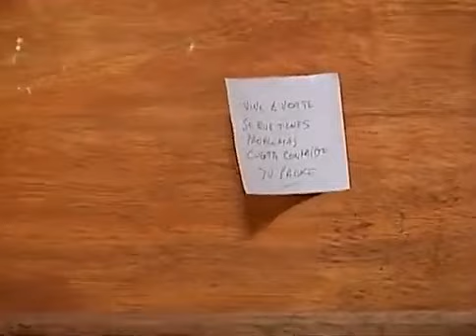💖 como Bruno Santander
Eduardo Serrano y Antonio Cuevas en la telenovela "Volver a vivir", RCTV año 1996